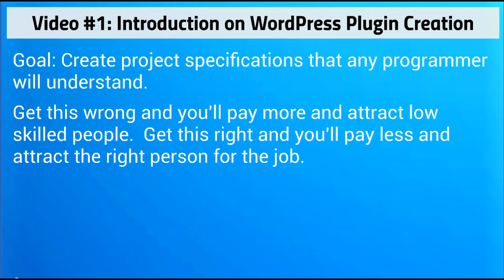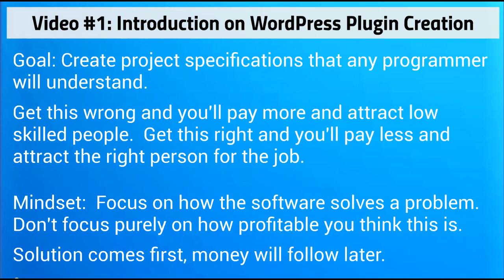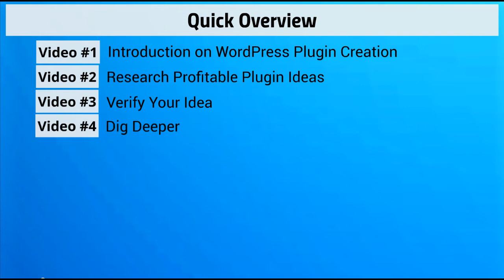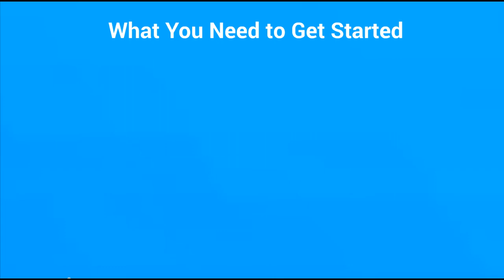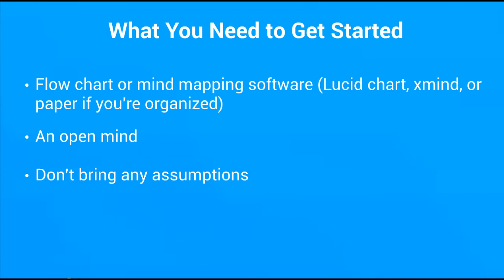01 EWP How to Turn Your IDEA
About Course :
This course will teach you that how to quickly and easily find the right programmer who can create your hot-selling WordPress Plugin so that you can generate greater amount of profits easily for your business in the field of online marketing.

Camera: Canon EOS 3000D 18MP Digital SLR Camera (Black) with 18-55mm

Laptop: HP Pavilion 14, 11th Gen Intel Core i7-16GB RAM/1TB SSD 14 inch(35.6 cm) Laptop